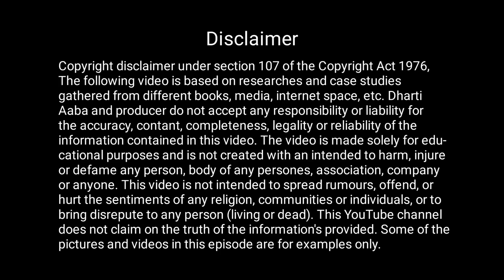Ep 46| जब अचानक घाटाखेडी गांव में प्रकट हुए टंट्या भील ! Tantya Mama Tantya Bhil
Ep 46| जब अचानक घाटाखेडी गांव में प्रकट हुए टंट्या भील ! Tantya Mama Tantya Bhil ‎@Dharti Aaba

ROBINHOOD SERIES LINKS
यहां क्लिक करके सारे एपिसोड देख डालो...